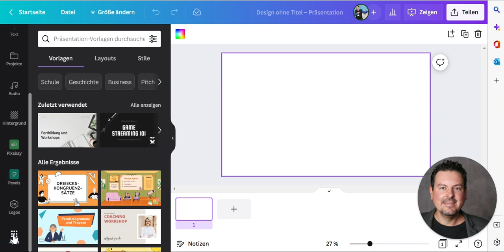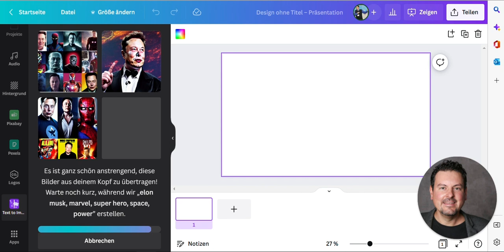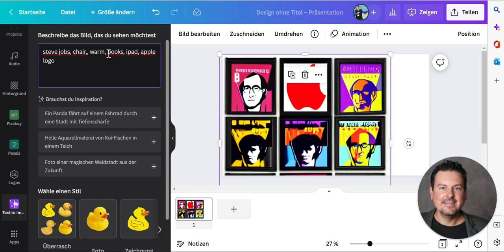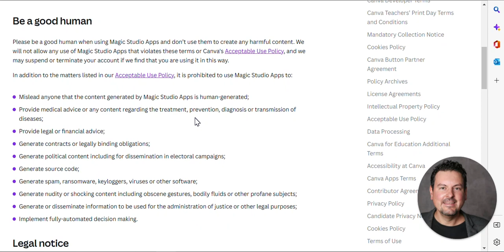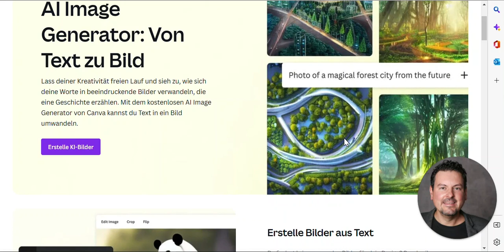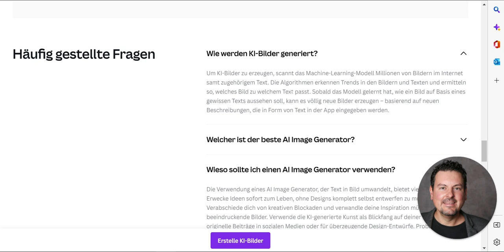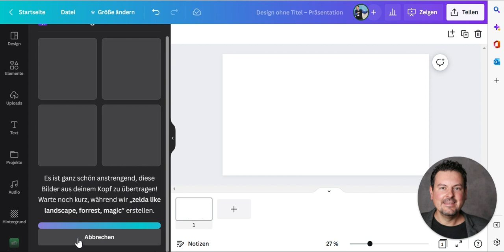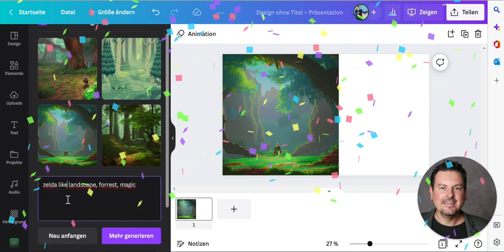Canva AI Bild zu Text Generator für kostenlose fantastische Bilder (Tutorial)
Mit dem kostenlosen AI Image Generator von Canva kannst du Text in Bilder verwandeln. Entfalte deine Kreativität und erzeuge Bilder, die eine Geschichte erzählen.

▼ ▽ PLAYLISTEN